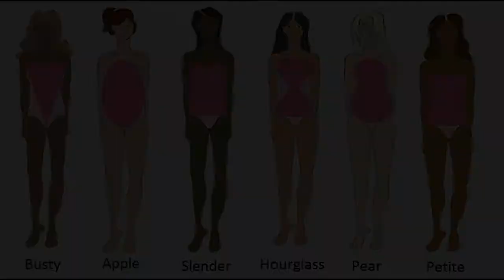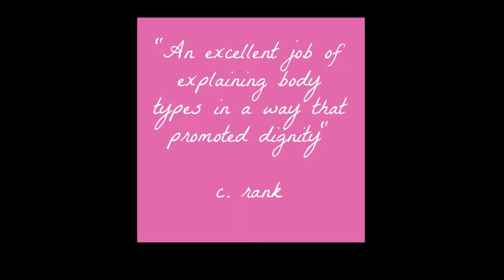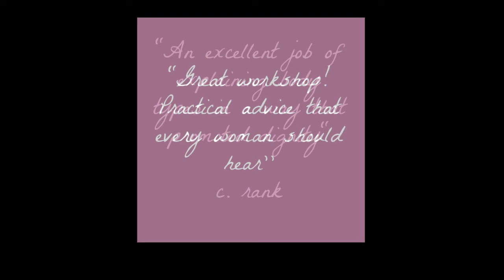The Columbus Style Session- How To Dress Your Body Type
When you look good, you feel good! and As a style blogger and fashion workshop facilitator, I love working with women and educating them on what looks best on their figure.

Fashion is not about labels, or spending a lot of money, it's about finding the right clothes that flatter your specific figure.
The Columbus Style Session  was a 90 minute fun and impactful workshop for women that teaches each women what their body type is & the best way to dress it. Watch the video for reactions from participants.